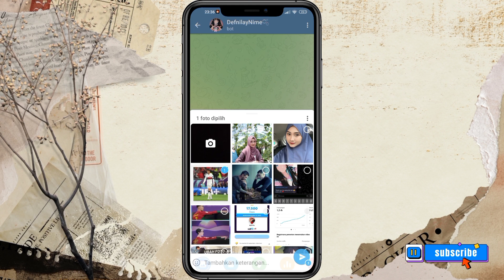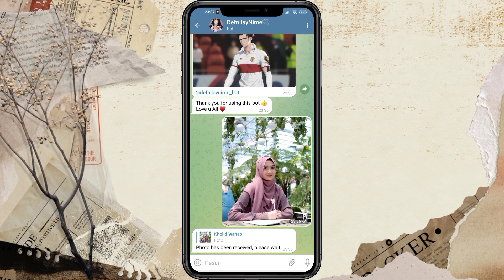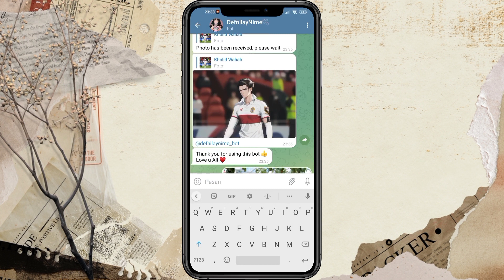UBAH FOTO JADI ANIME dengan TELEGRAM | CARA BARU | Tips & Trik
Assalamu'alaikum guys, kali ini saya membagikan tutorial UBAH FOTO JADI ANIME menggunakan TELEGRAM, mau tau caranya? langsung aja simak videonya yaa...

note: bot telegram sewaktu waktu bisa saja tidak berfungsi